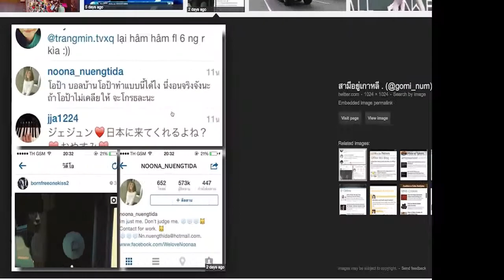จับฉ่าย ตอน ไทยอิน อินชอนเกมส์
ความรู้สึกของกองเชียร์ชาวไทย ในศึกกีฬาเอเชี่ยนเกมส์ 2014  ที่อินชอนเกมส์
Cr : เช้านี้ที่หมอชิต
                 เจ็บนี้อีกนาน  (พงษ์พัฒน์ วชิรบรรจง)